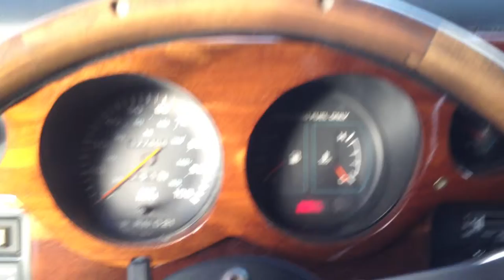Dodge Chrysler RAM 250 zu verkaufen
Rundumsicht
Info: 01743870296